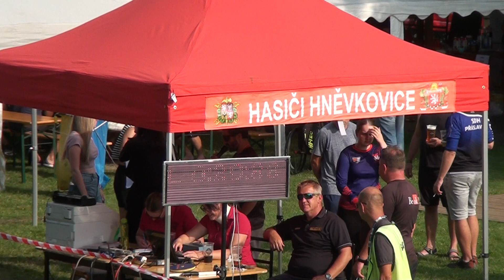P-H-L 2024 Hněvkovice - Č. Řečice "A"